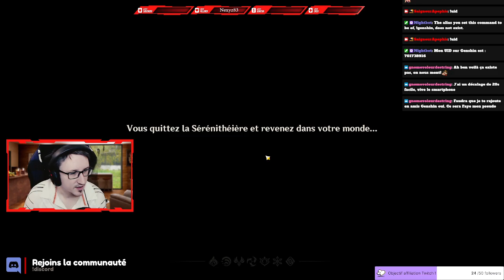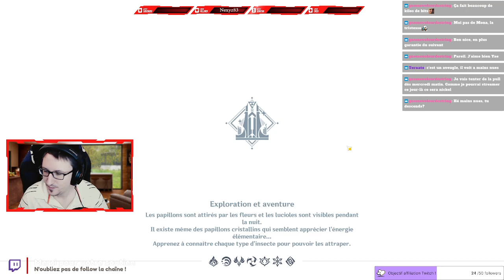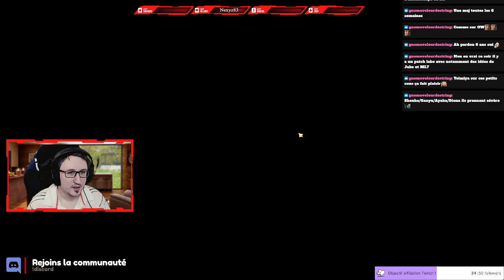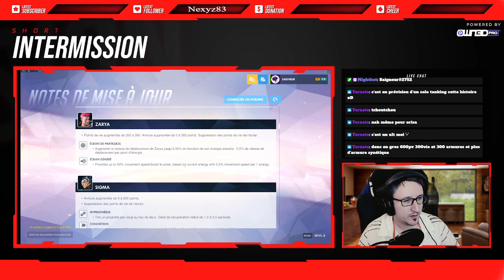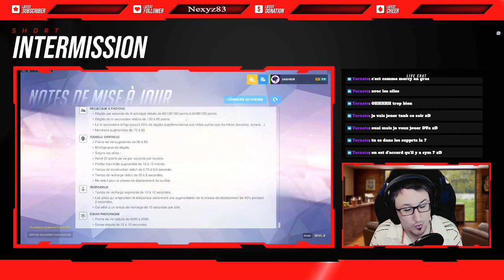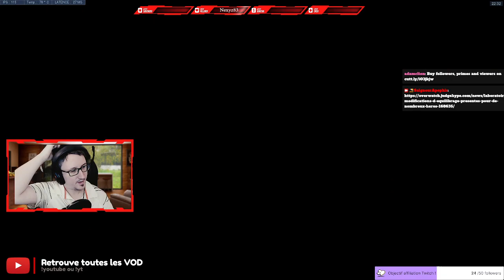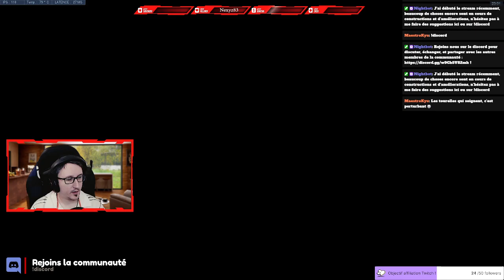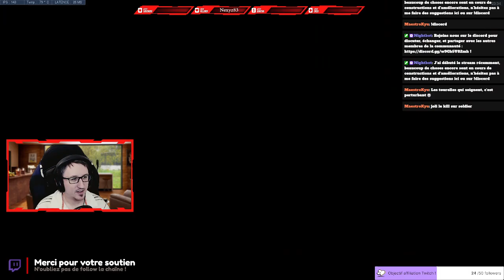VOD - Genshin/OW - Patch Labo - 10/02/2021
Tour : Corsair Carbide 275R Acrylic Window, Noir
Carte Mère : MSI X570-A PRO
Processeur : AMD Ryzen 9 5900X @3.70 GHz
Ram : 2x16Go DDR4 Corsair Vengeance LPX, Noir, 3200 MHz, CAS 16
Carte Graphique : EVGA GeForce RTX 3090 FTW3 ULTRA GAMING
OS : Windows 10
SSD Système : Samsung SSD 970 EVO NVMe M.2 (1To)
SSD Stockage/Jeux : Samsung 860 EVO + Samsung 870 QVO
Écran : 2xAcer Predator XB271HUABMIPRZ GSync 27" 2560 x 1440 165Hz

PÉRIPHÉRIQUES

Souris : Logitech Hero G502
Clavier : Corsair Strafe RGB
Casque : Senheisser Game One (et parfois Zero)
Joystick : Saitek X52 Pro
Volant : Thrustmaster TX + Roue TM 28 GT
Pédalier : Fanatec ClubSport v3
Manette : Xbox One

STREAM

Pré-ampli : Focusrite Scarlett 2i2 3rd Gen XLR
Micro : Blue Blackout Spark SL XLR
Perche : RØDE PSA1

Logiciel de reconnaissance vocale : VoiceAttack